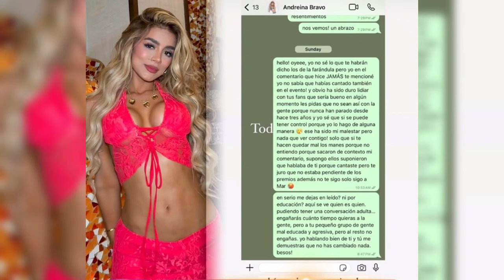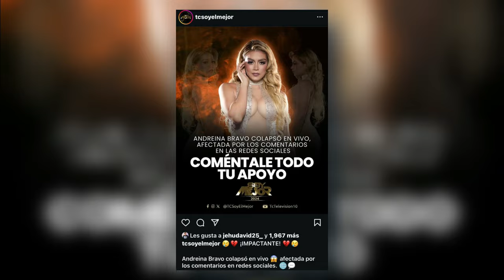¡MARE CEVALLOS ARREMETÉ EN CONTRA DE ANDREINA BRAVO! | JEHU DAVID 2 Y 5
Hola, amigos de YouTube hoy les traemos un fragmento de más de 2 y 5 magazines, así que espero que lo disfruten.